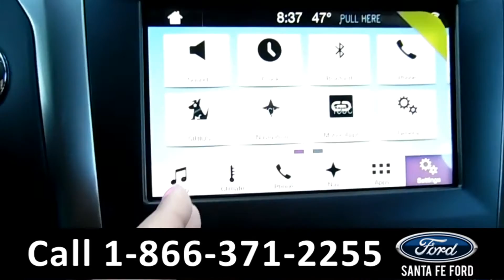Ford Fusion Gainesville Fl 1-866-371-2255 Stock# G-365762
Ford Fusion Gainesville Fl 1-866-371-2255 Stock# G-365762 Here's the LINK!

Year: 2017
Make: Ford
Model: Fusion
Location: Gainesville, Fl
Engine: 1.5L
Trans: Automatic
Exterior: Magnetic
Miles: 50

video videos Ford Fusion Gainesville Fl